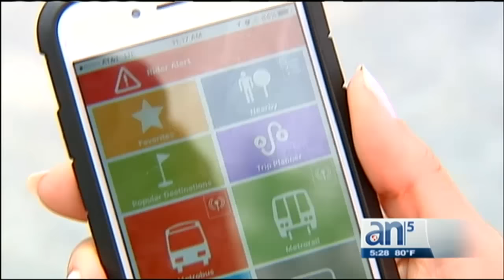Miami – Dade estrena 11 autobuses nuevos - América TeVé